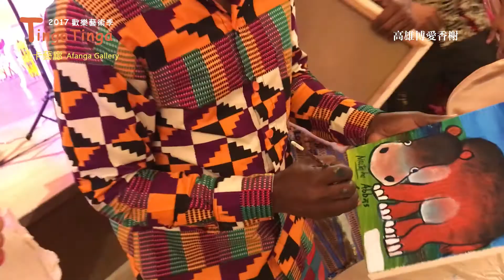0527 高雄博愛香榭【2017 Tinga Tinga歡樂藝術季】